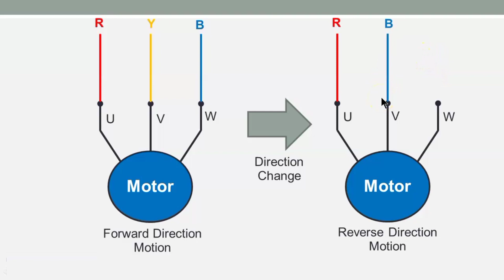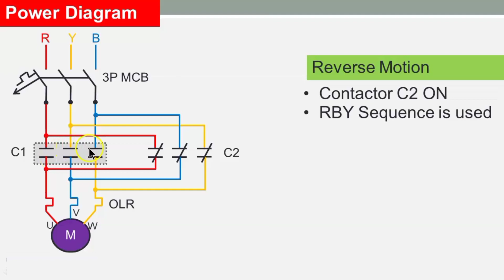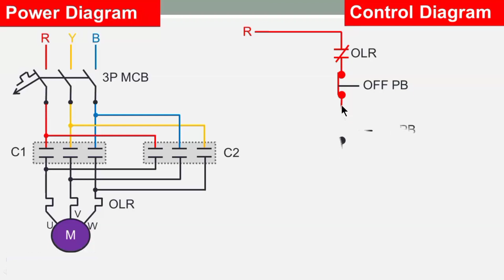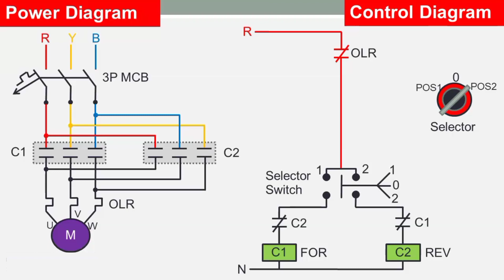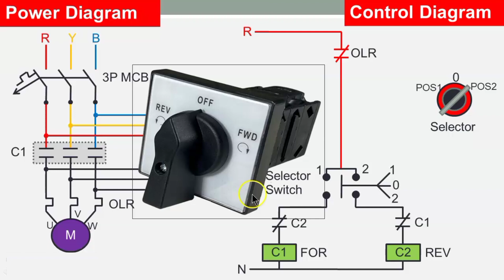Forward Reverse Control Circuit for 3 Phase Induction Motor using Selector Switch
In this video, Forward Reverse Control Circuit of 3 Phase Induction Motor using Selector Switch is discussed in detail.

This topic is basic one and very helpful for beginner and it surely helps to develop concept for electrical circuit design.

This Topic is related to:
1. Forward Reverse Control Circuit for Induction Motor
2. How to operate Induction motor in Forward and Reverse direction?
3. Control circuit for 3 Phase Induction Motor
4. Induction Motor Forward और Reverse Direction मे कैसे चलता है|
5. Electrical Control Circuit basic